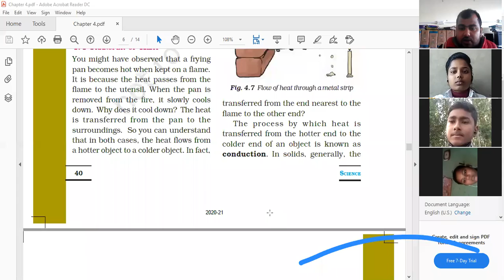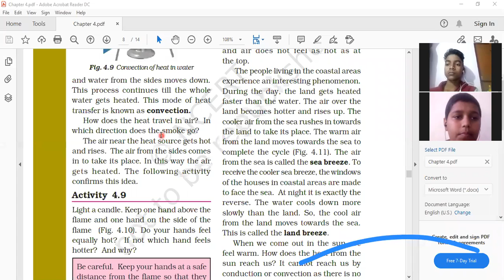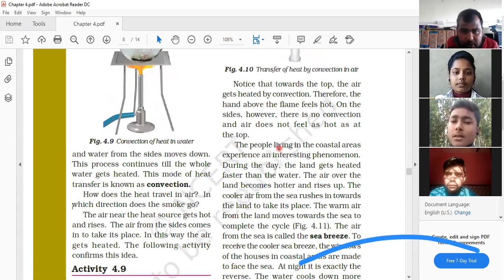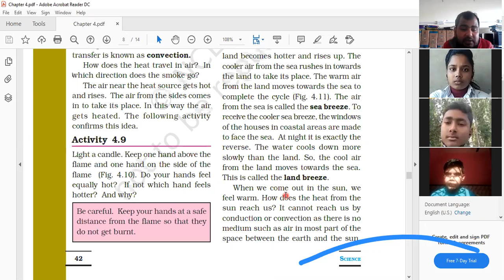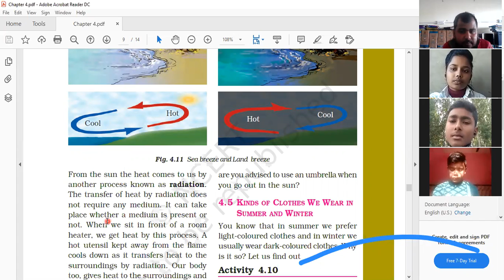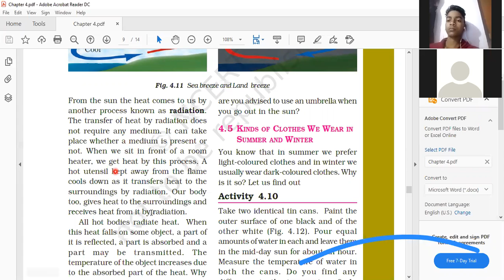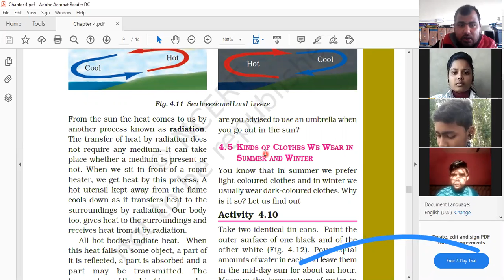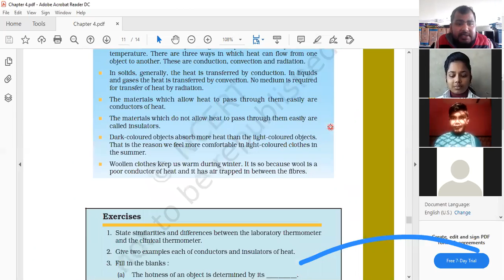7th Science (Transfer of Heat by Radiation) NCERT